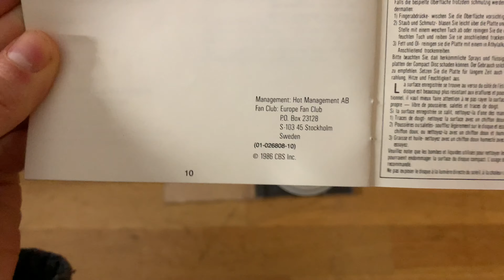Europe – The Final Countdown | CD Unboxing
An unboxing of Europe – The Final Countdown.